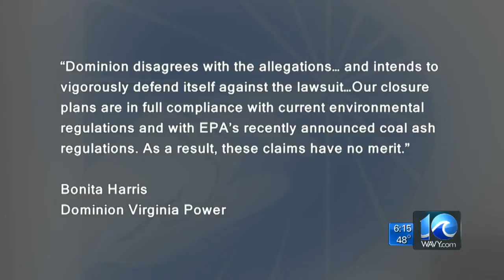Chesapeake environmental lawsuit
WAVY News 10's Chris Horne reports on the lawsuit against Dominion Power in an environmental lawsuit.